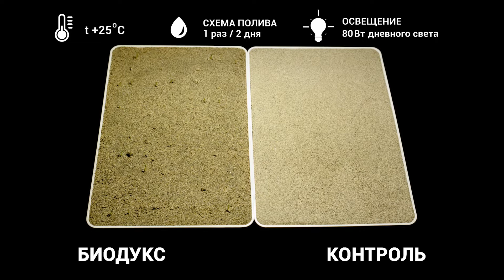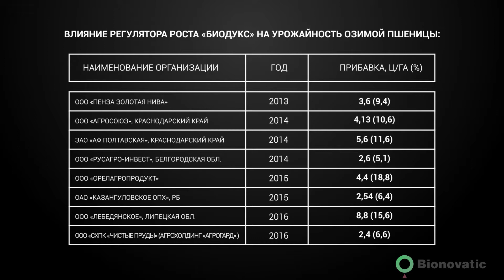Презентационный фильм. Компания «BIONOVATIC» (2017 г.)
Презентация продукта компании Бионоватик. Необходимо было продемонстрировать работу регулятора роста для пшеницы. Нам удалось зафиксировать результат - две камеры снимали рост растения 10 дней в реальном времени!

Создаем профессиональное видео для бизнеса более 13-ти лет.
Работаем по Договору.
Контакты:
г. Краснодар
ул.Аэродромная, 4, оф.205